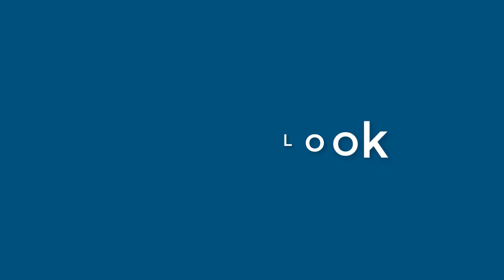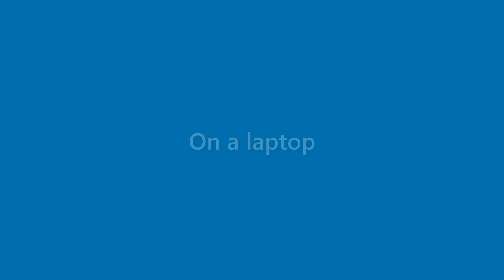Jase Vincent - appearance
Name Look - Jase Vincent - appearance. In this video we present "Jase Vincent" name look and feel in various scenarios.
This video will cover:
How does "Jase Vincent" look as a personal letterhead?
How does "Jase Vincent" look on a business card?
How does "Jase Vincent" look on a computer/laptop screen?
How does "Jase Vincent" look with different background colors?
How does "Jase Vincent" look with various fonts?